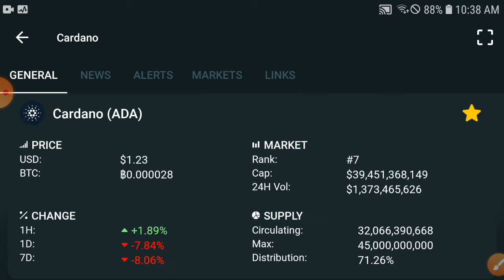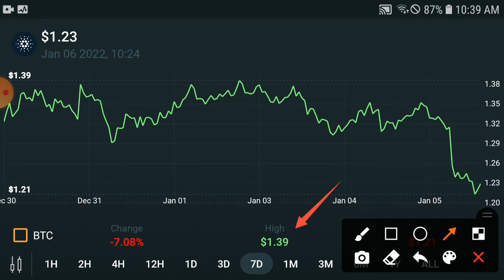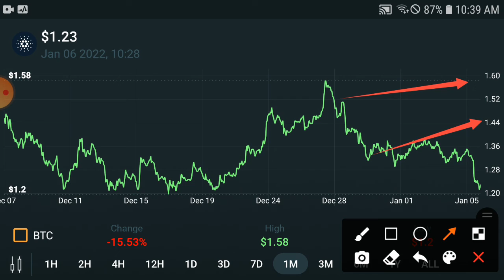CARDANO Profit Time || CARDANO Price Prediction & News Today! CARDANO Today News